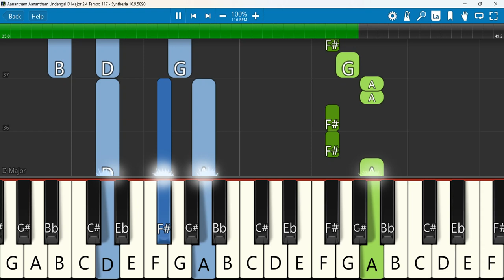Aanantham Aanantham Undengal Keyboard Notes D Major 2 4 Tempo 117 | ஆனந்தம் | Salvation Army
பாடல் 353: ஆ-ன-ந்தம்! ஆனந்தம் உண்டெங்கள் சேனை தனில் ஆ-ன-ந்தம்! ‪| Salvation Army
 Keyboard Notes